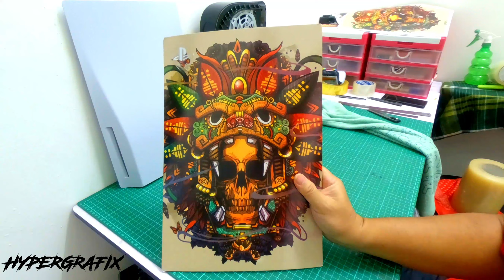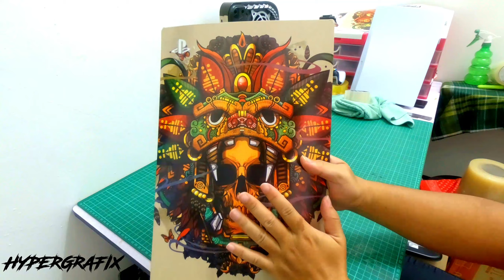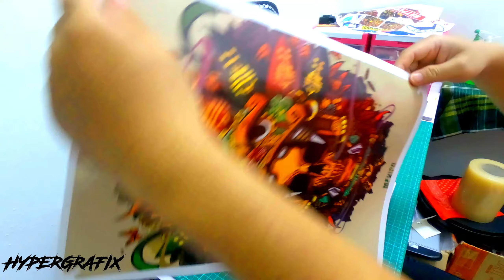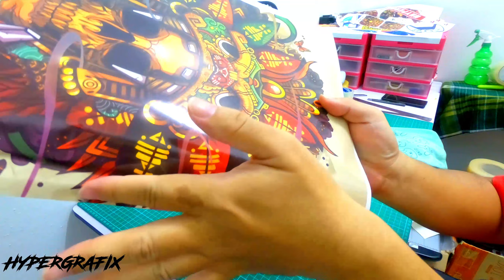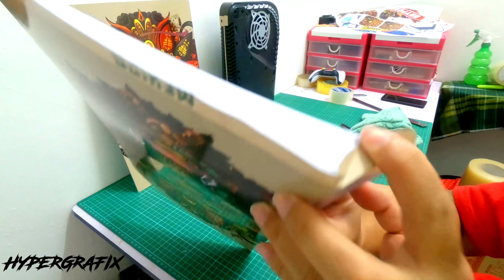Cara Pasang Sticker Skin PS5 HYPERGRAFIX